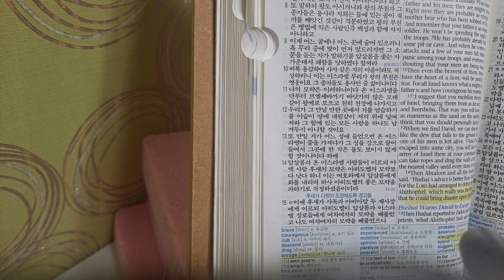If the Lord has told him to curse me, who am I to stop him?